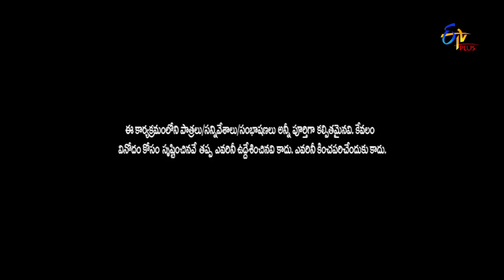Pove Pora | Intro | 13th April 2019 | ETV Plus